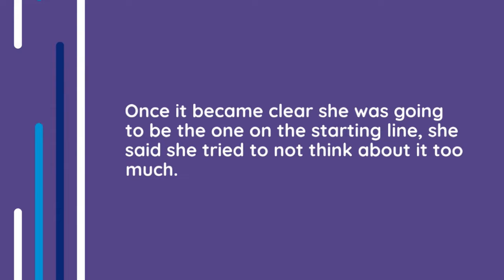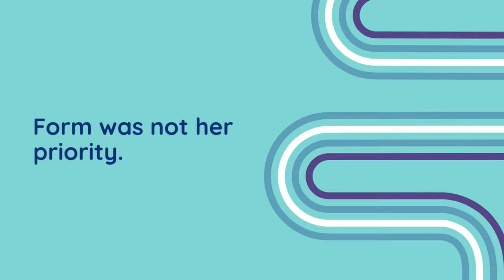Belgian shot putter Jolien Boumkwo runs 100 meter hurdles to save team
Sometimes it really is the taking part that counts.

Just ask Belgian shot put thrower Jolien Boumkwo, who competed in the 100-meter hurdles at the European Athletics Team Championships on Saturday after her teammates had to withdraw through injury.

After placing seventh in the shot put on Friday, Boumkwo turned her attention to the hurdles at the last minute and duly finished in a time of 32.81 seconds – 19 seconds behind the seventh-placed athlete.
Belgium shot put and hammer throw champion Jolien Boumkwo displayed great team spirit at the European Championships in Poland when she stepped up outside her event and ran a 100 metres hurdles race to save her team from getting disqualified.

Boumkwo appeared all smiles when she carefully attempted each hurdle on Saturday in a video that went viral, after she stepped in when Belgium's two hurdlers had to pull out due to injury.
Had no Belgian athlete competed in the event, the team would have been disqualified.

The 29-year-old finished the race without knocking any of the hurdles down in 32.81 seconds, 19 seconds after Spanish sprinter Teresa Errandonea who won with 13.22.

Boumkwo was applauded by the audience and congratulated by her rivals as she earned two points for the team.

The points could be crucial as the bottom three countries will be relegated from Division

Music includes
💪 Heroic music "no copyright" for videos. This instrumental cinematic song is a masterpiece from MaxKoMusic.